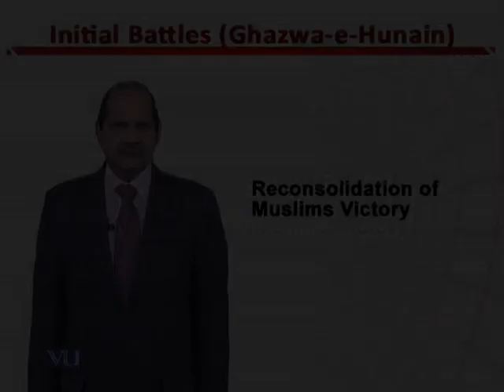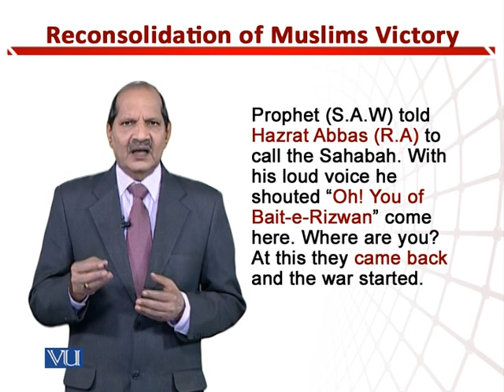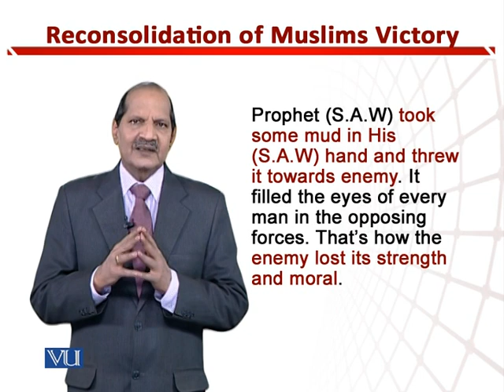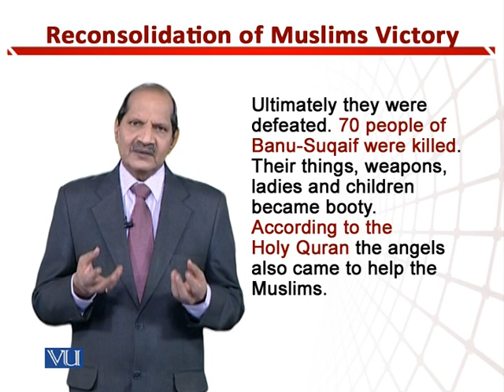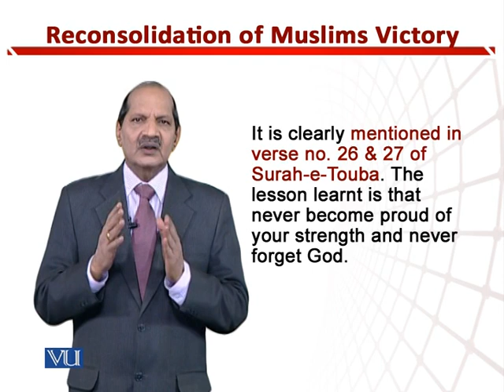Reconsolidation of Muslims Victory | Teaching of Social Studies & Islamiat in EYE | EDU306_Topic160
Topic160: Reconsolidation of Muslim's Victory,
By Dr. Zafar Cheema